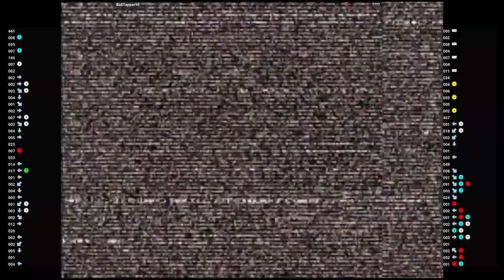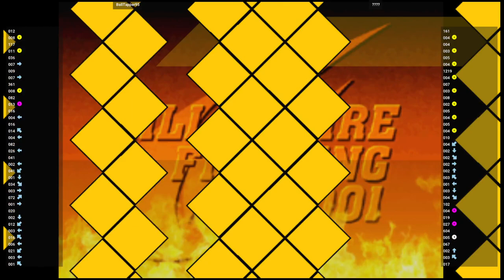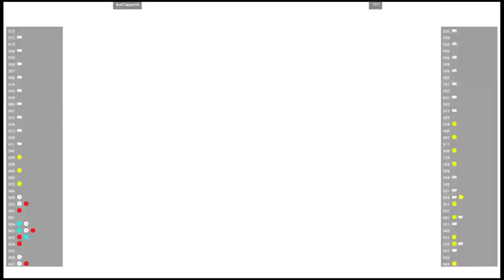CVS2 🕹 BallTapper95 VS ???? | Fightcade 🇺🇸